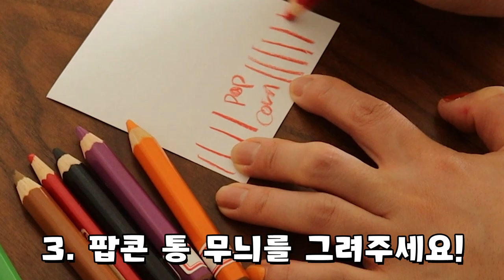팝콘 펜으로 팝콘 만들기: 쉬운 방법!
꿀팁 공개!